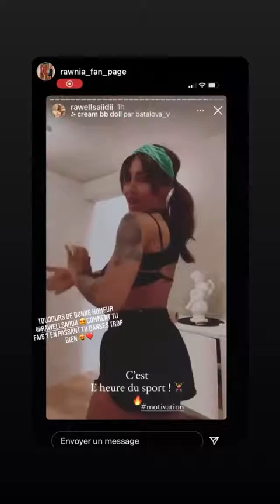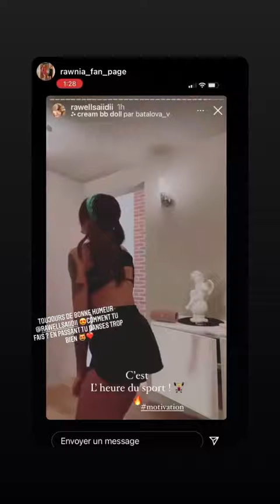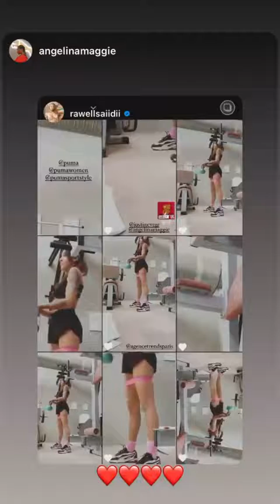RAWELL SAIDI - 13 Avril 2021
Les amis on se retrouve pour mon vlog du 13 Avril 2021 sur notre chaine - Pour retrouver tous mes vlogs direction ma playlist